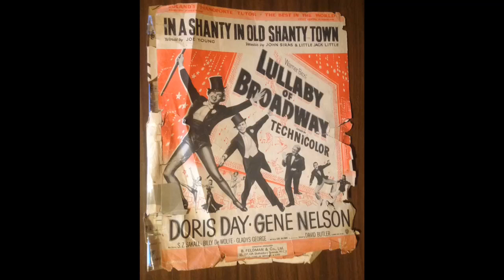IN A SHANTY IN OLD SHANTY TOWN - A SONG FROM 1932 - WRITTEN BY LITTLE, SIRAS & YOUNG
IN A SHANTY IN OLD SHANTY TOWN. A SONG FROM 1932 RECORDED BY TED LEWIS AND HIS BAND, JERRY LEE LEWIS, DORIS DAY AND MANY OTHERS